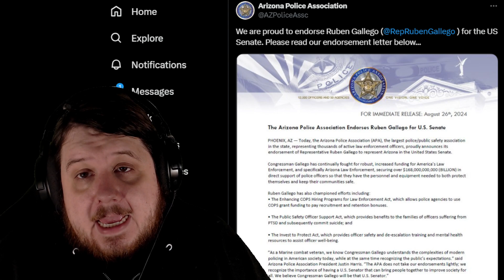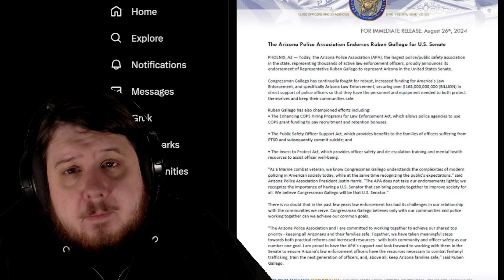Kari Lake's Opponent Gets Police Endorsement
The Arizona Police Association may have endorsed Donald Trump but instead of endorsing Kari Lake they are now endorsing her opponent
Ruben Gallego.